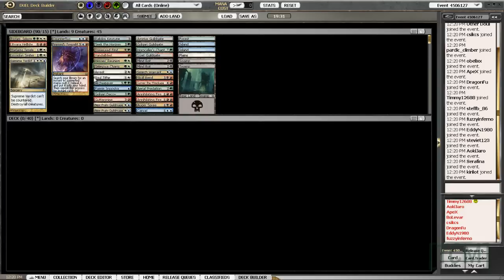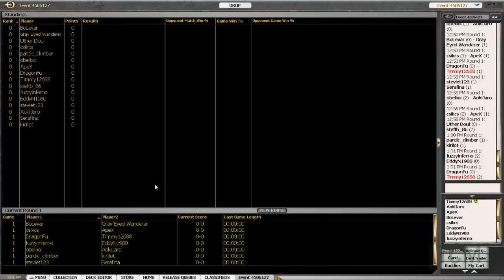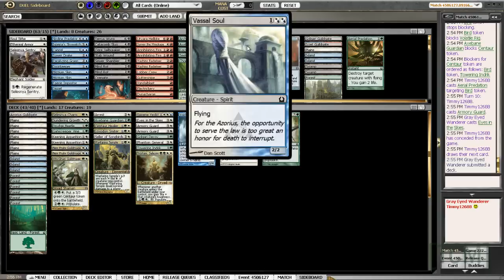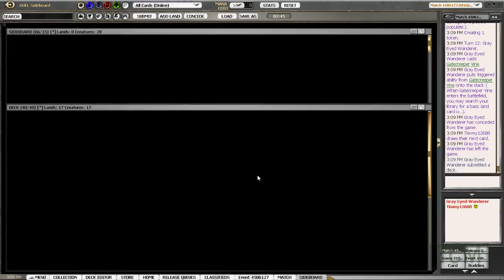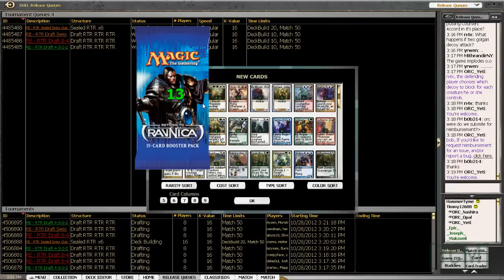[TCM]: Limited - RTR Sealed 3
Tim Cunningham playing in a Return to Ravnica (RtR) sealed. This is a four round event on Magic Online.